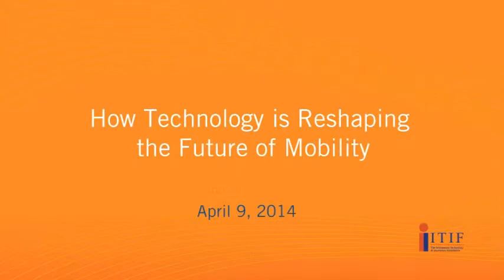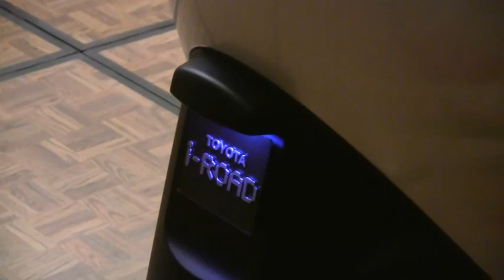How Technology is Reshaping the Future of Mobility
Transportation is undergoing a technological transformation. Even as companies compete to introduce new and more efficient fuel technologies, increasing consumer demand for connectivity is turning the vehicle into the next mobile platform. Changing demographics and consumer behavior have inspired new mobility models, such as car-sharing and ride-sharing. Cities are also becoming innovative, with smart parking and other intelligent transportation systems. In addition, groundbreaking active safety technologies are paving the way today for the automated vehicles of tomorrow. And, in the near future, cars will be communicating with each other and the infrastructure around them.

Please join ITIF for an expert panel discussion about the future of mobility, the new technologies and business models that are likely to emerge, and the policies that can help spur even greater innovation. The event will also include a demonstration of Toyota's new front-drive, zero emission, concept vehicle: the i-Road. A raffle will be held at the close of the panel giving one lucky attendee a chance to drive the car.